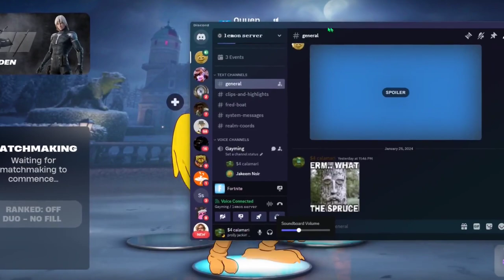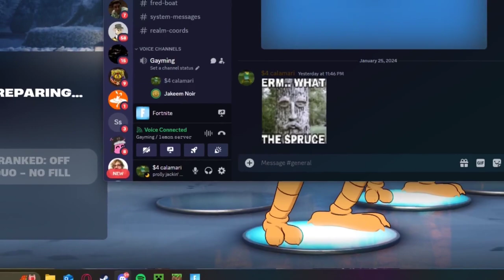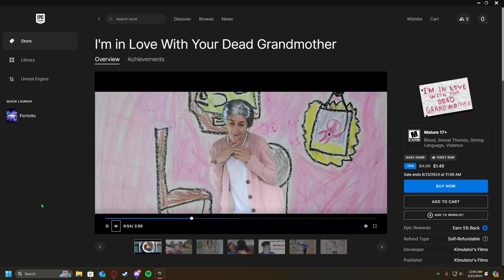brain damaged fortnite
man idek..